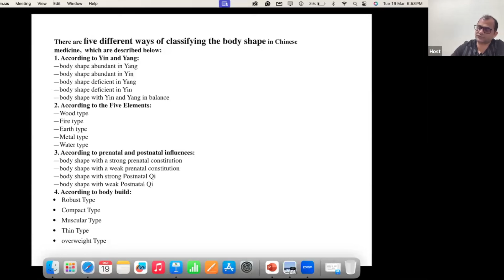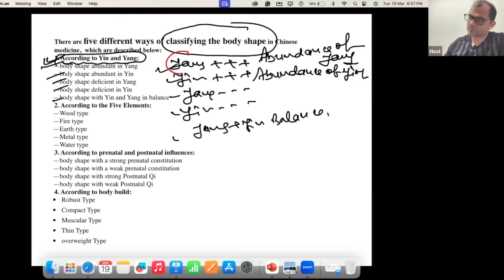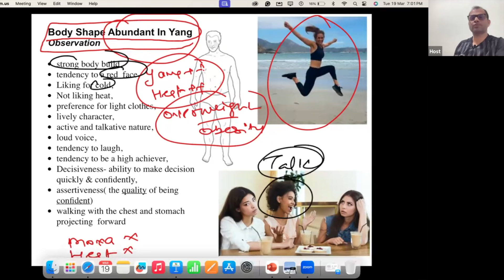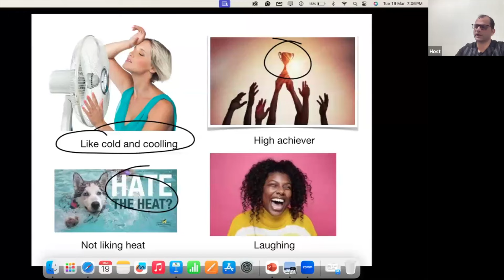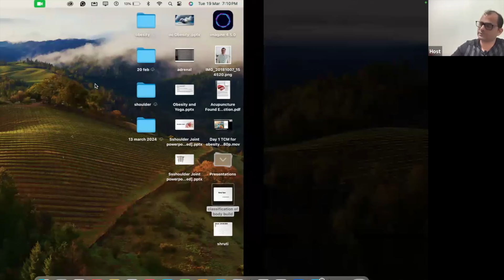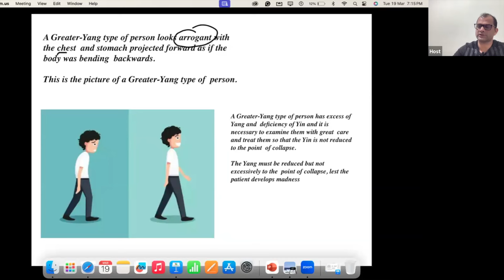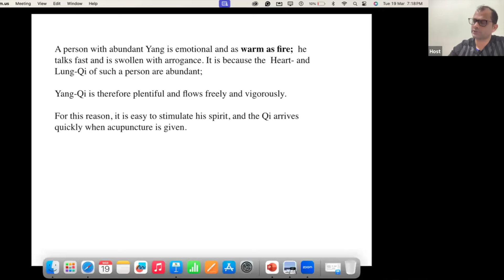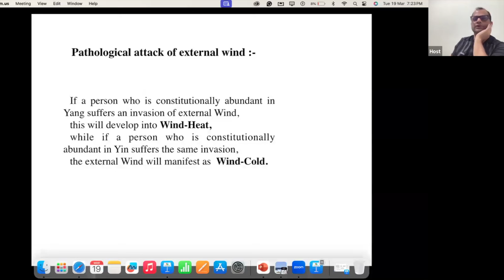workshop for "Obesity, Weight Management and Body Types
Dr Hemant Sharma